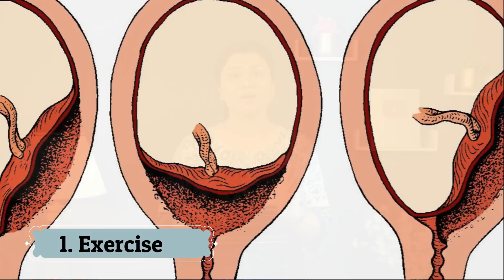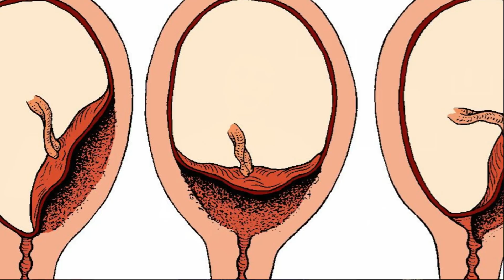हर प्रेग्नेंट महिला को ये 𝟯 काम रोज़ करने चाहिए || 𝗣𝗥𝗘𝗚𝗡𝗔𝗡𝗖𝗬 𝗧𝗜𝗣𝗦 𝗧𝗢 𝗗𝗢 𝗗𝗔𝗜𝗟𝗬 - जानिए वो क्या है ?